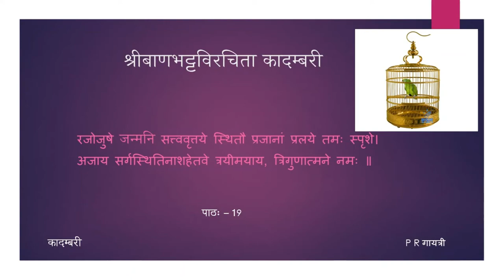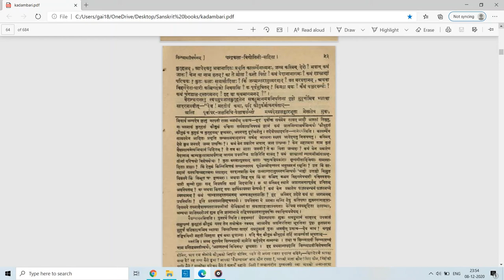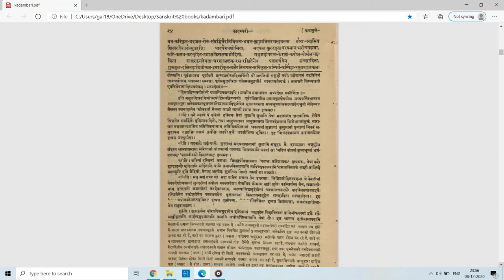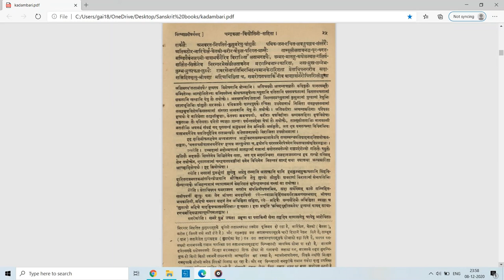कादम्बरी (पूर्वभागः) - कथामुखम् - पाठः १९ (Tamil Lecture)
पाठः १९ — विन्ध्याटवीवर्णना